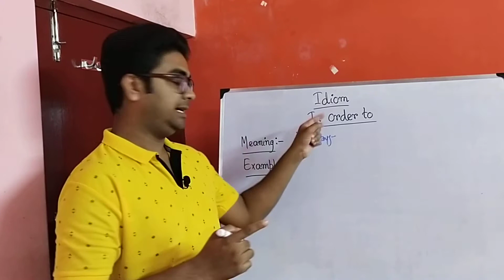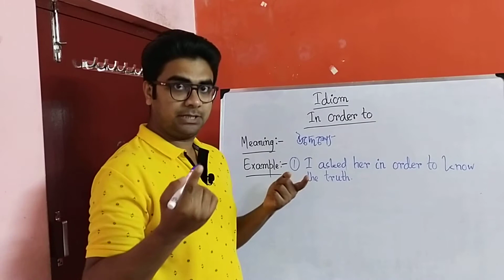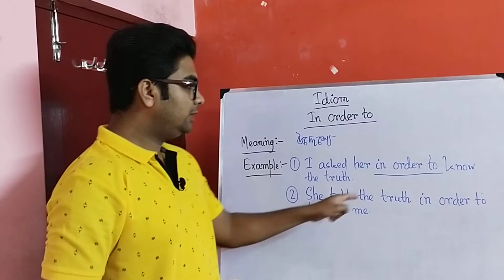Idioms and Phrases With Meaning in Bengali। Idiom: In Order to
Let's learn about the idiom : In Order to